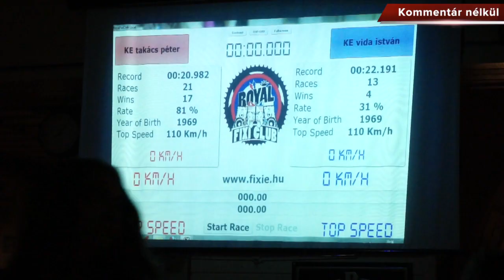Goldsprint fixi-verseny Keszthelyen - Kommentár nélkül - Monitor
Népes szurkolótábor, pörgős zene, fergeteges hangulat jellemezte a Goldsprint fixi-verseny ötödik fordulóját is március 27-én a keszthelyi John's Pubban.  A fődíjért április 24-én a döntőn csapnak majd össze a legjobbak. A versenysorozatot a Mazsola Kerékpáros Sportegyesület rendezi, a Royal Fixi Club keszthelyi társszervezeteként.